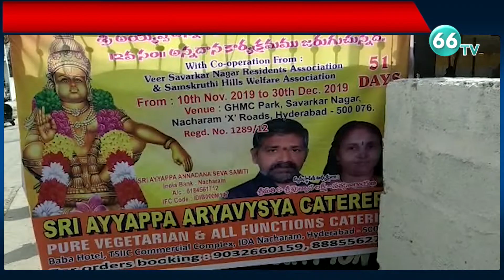Ayyappa Swamy Annadanam Organized by Puvvada Laxmi Satyanarayana || Nacharam || 66 tv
66 TV is a 24 x 7 Telugu News Channel Run by Brundha BroadCasting Network.Represents Complete News Stories in Detailed and Insightful Manner.66 tv Channel comprising Political News, women Infotainment Programs,Film News, Youth Based Programs, Devotional programs, special programs and People Issues.